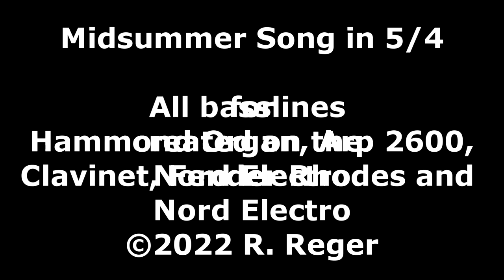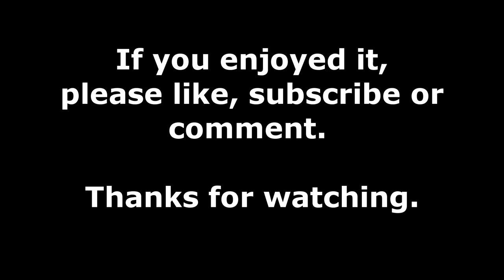Midsummer Song in 5/4 for Arp 2600, Fender Rhodes, Clavinet, Hammond Organ and Nord Electro